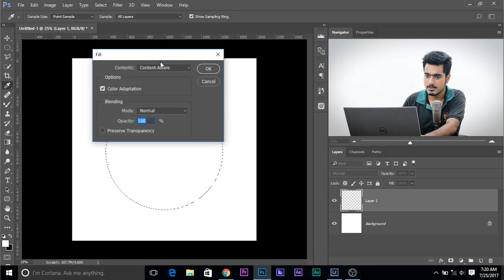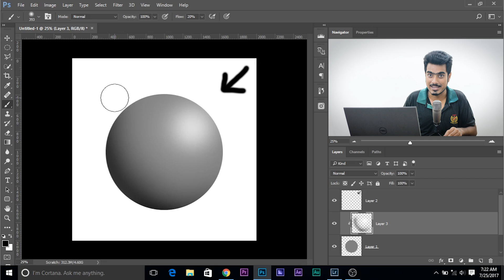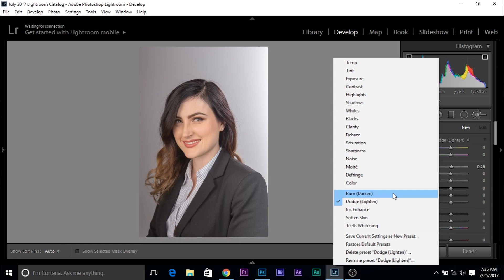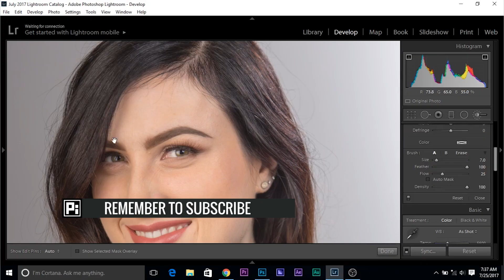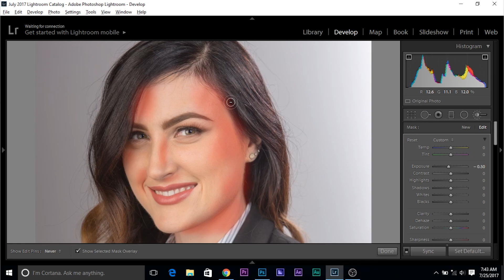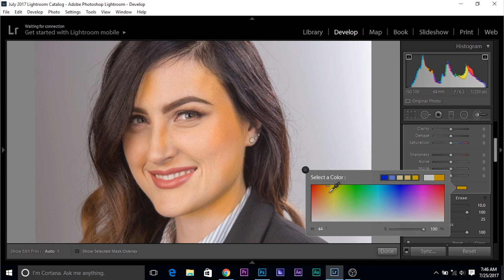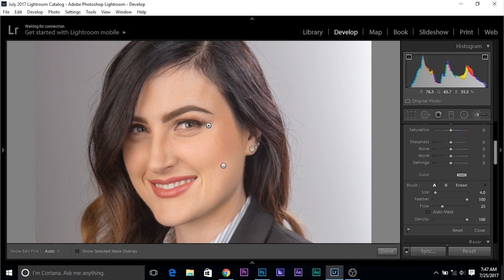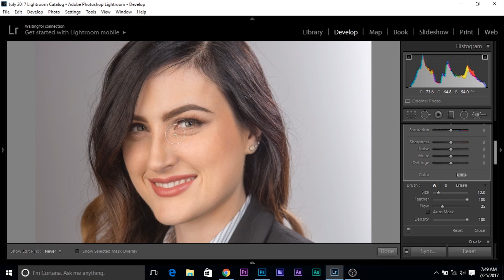How to Dodge and Burn in Lightroom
The Right Way to Dodge and Burn in Lightroom Very Easily. Learn how to really sculpt the face and make the portrait pop, with dodging and burning in such a way that allows you to take care of intensity, softness and even deal with color shifts. In this video, we are going to utilize adjustment brushes and I'm going to share with you the right settings, shortcuts, and tips to get you started.

This tutorial is for you if most of your workflow is confined to Lightroom and you don't usually switch to Photoshop. This technique gives brilliant highlights and shadows without having worry about intricate settings as in Photoshop all non-destructively.

PiXimperfect is free, and will always be.